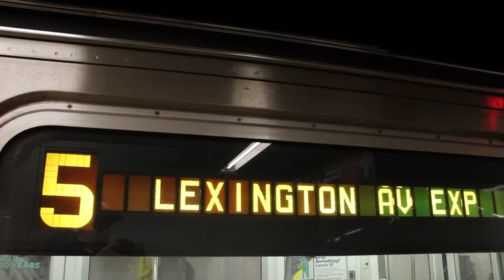MTA NYC Subway : R142A (5) Train Arriving at Fulton Street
This is a 149th Street - Grand Concourse-bound Kawasaki R142A (5) train arriving at Fulton Street station. Because of construction this weekend, (5) trains were running in 2 sections, from East 180th Street to Dyre Avenue and 149th Street to Bowling Green. The southern portion of the line was using cars from the (4), mainly R142As.